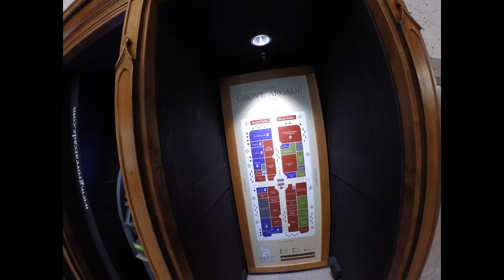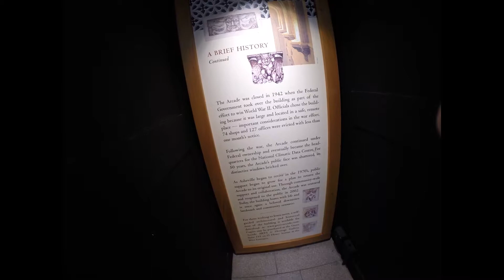The Grove Arcade, Downtown Ashville, NC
We were walking around downtown Asheville and wandered into the Grove Arcade. This is a very unique building and built as a "mall" before there was malls.